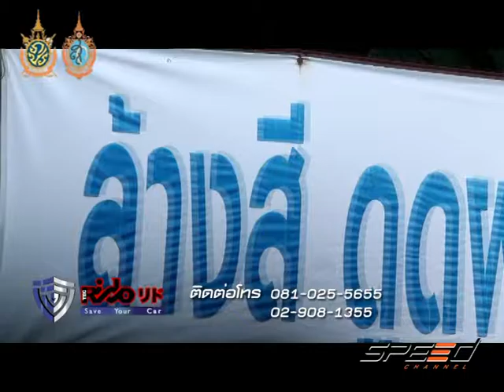Speed Talk 05 10 2016 (4/5)